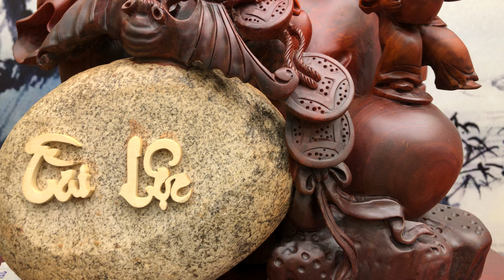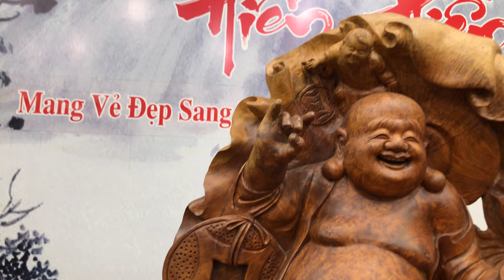3 Mẫu Tượng Di Lặc Đứng Đẹp Gỗ Trắc Đỏ Đen-Gỗ Nu Hương-Đục Tay Kỹ Vip/Tượng Gỗ Độc Đáo:0938.410.332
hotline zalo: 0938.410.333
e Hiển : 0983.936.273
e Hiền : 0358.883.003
 ĐỊA CHỈ : Làng Nghề Mộc Đông Giao- Lương Điền -Cẩm Giàng -Hải Dương
► Nhận giao hàng trên toàn quốc !

✓ Xin ủng hộ tác giả bằng cách Like, chia sẻ Video này, nếu có ý kiến đóng góp xin hãy để lại comment phía dưới, hãy Subscribe (đăng ký) để là người nhận được Video thú vị sớm nhất, Thanks !
Để Lựa Chọn Những Tác Phẩm Tượng Gỗ Khác Mời Anh Chị Xem Thêm NHững Danh Sách Kênh Dưới Đây: